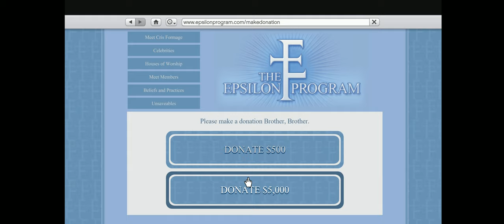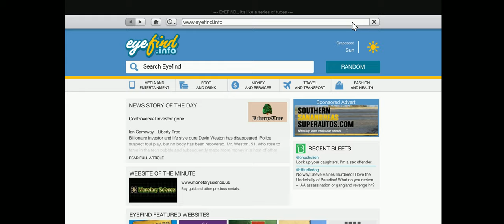Grand Theft Auto V [#108] - Chasing the Truth || Walkthrough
► Walkthrough: Grand Theft Auto V

Michael meets Marnie Allen and the famous actor and Epsilon member Jimmy Boston at a farm in Grapeseed. They give him a device that they say is used to find extraterrestrials. Michael roams the area finding various commonplace items which the device indicates are alien in origin. Each time he finds such an object, Michael asks Marnie if this is the item he's looking for; however, she tells him that he must know on his own whether each object is the one he's meant to locate. Finally, Michael finds an old boot and claims that he is 110% positive that it is what they are looking for, which ends the search. Marnie tells him that to go further, he needs to now donate $10,000.

To proceed to the next mission, Michael will need to wait for the email asking for $10,000, donate (by doing two payments of $5000) on the website, and let some time pass until the next Epsilon symbol appears on the map.